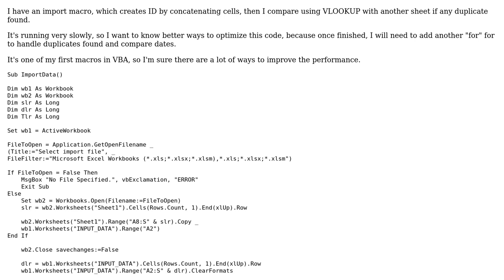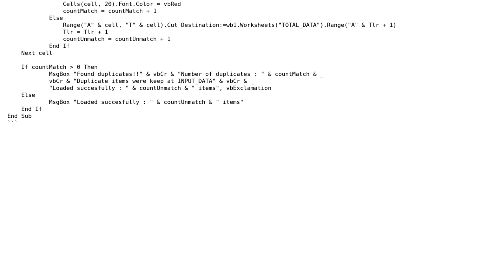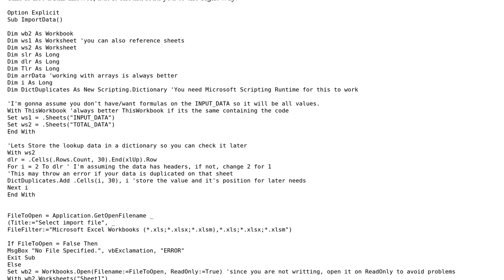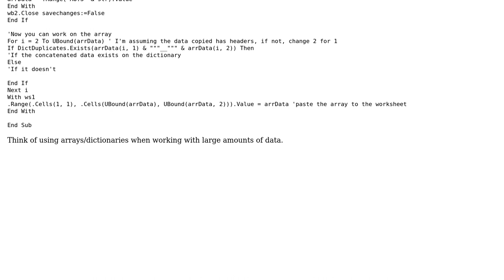Code Review: VBA code to import data, doing lookups to detect duplicates (2 Solutions!!)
Code Review: VBA code to import data, doing lookups to detect duplicates

With thanks & praise to God, and with thanks to the many people who have made this project possible! | Content (except music & images) licensed under CC BY-SA | Music | Images & others | With thanks to user Eleutery user Damian user Albert user 200_success and the Stack Exchange Network Trademarks are property of their respective owners. You are responsible for your own actions.